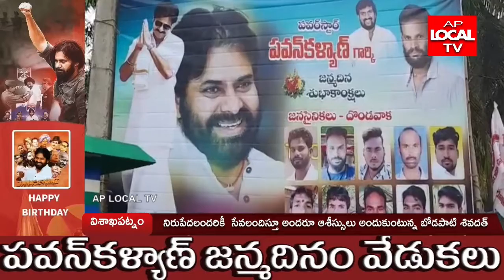పాయకరావుపేట నియోజకవర్గంలో పవన్ కళ్యాణ్ గారి జన్మ దిన వేడుకల్లో పాల్గొన్న బోడపాటి శివదత్